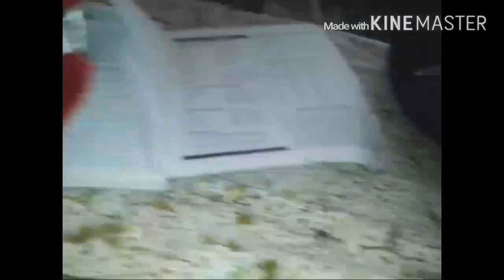HB40320 Movie A Birthday Bash